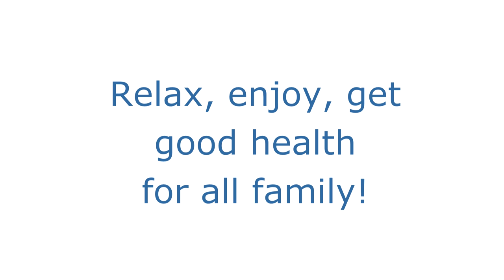Kiev Apitherapy and Hippotherapy Tour | Sleep on Beehives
- Kiev Apitherapy and Hippotherapy Tour is offered for tourists who want to improve health by sleeping on beehives and children that want to enjoy time with ponies and horses. Small Bee Hotel is a modern wooden cottage with two beds under which located eight beehives with live bee colonies. It is possible just relax on beehives for one hour or sleep on beehives all night.